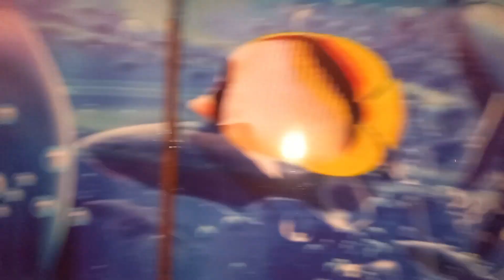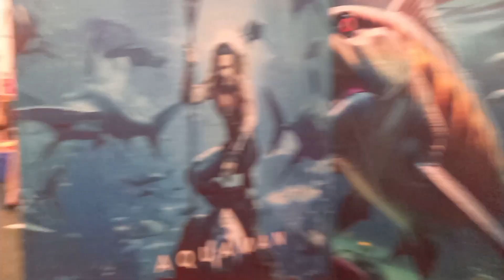heavy rainfall in rishikul haridwar mela 2024